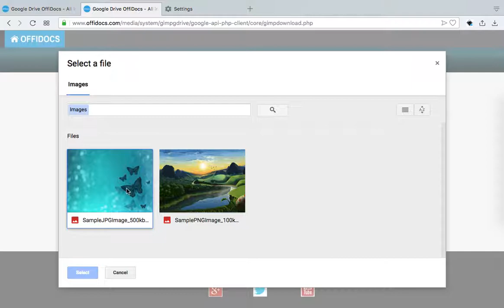Gimp online in OffiDocs integrated with Google Drive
This is a video demo about Gimp online in OffiDocs integrated with Google Drive, available in